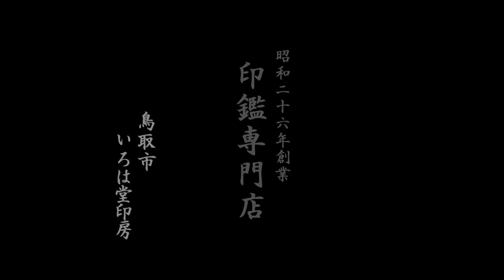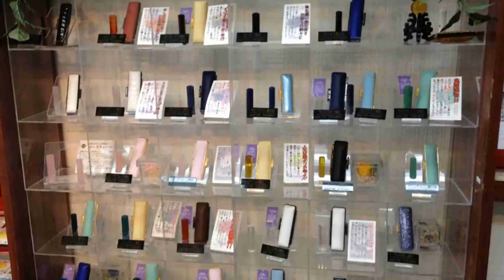鳥取市で【垣屋】様の認印をお探しなら、30分スピード彫刻のいろは堂へ!!